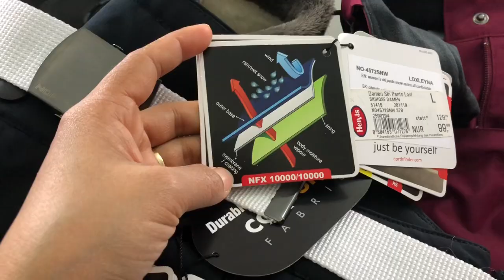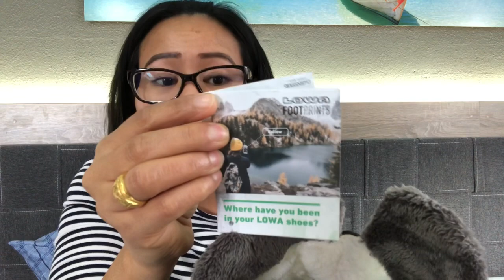รีวิว กางเกง รองเท้า สำหรับไปลุยหิมะ